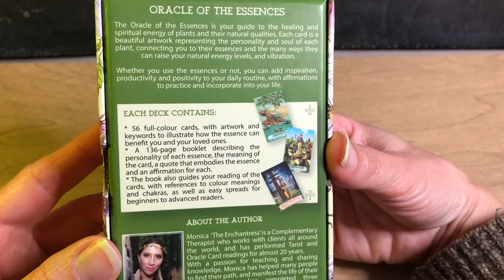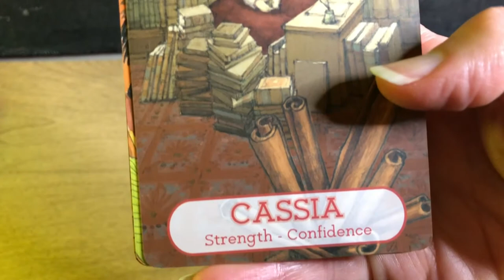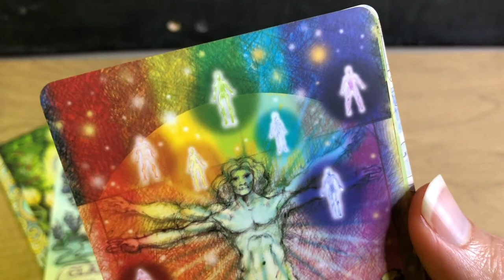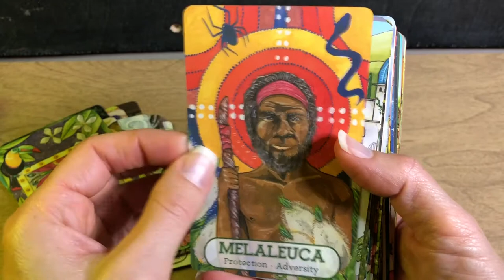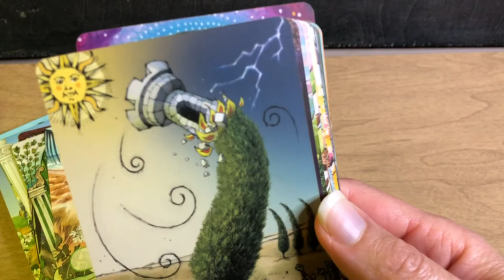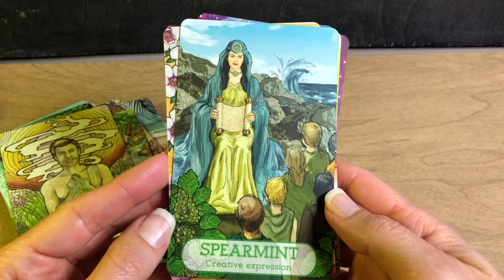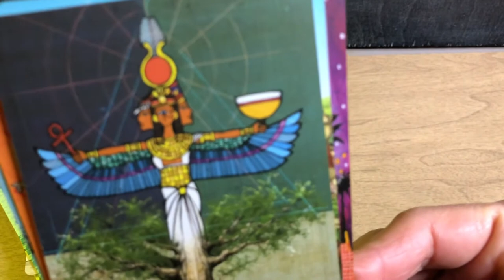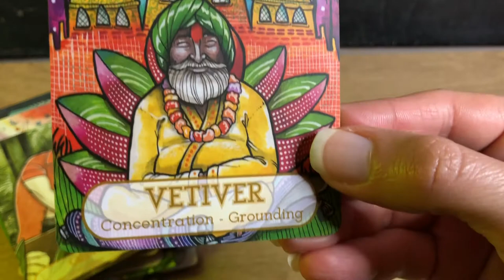Oracle of The Essences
Monica The Enchantress
56 full-colour cards
136 page booklet